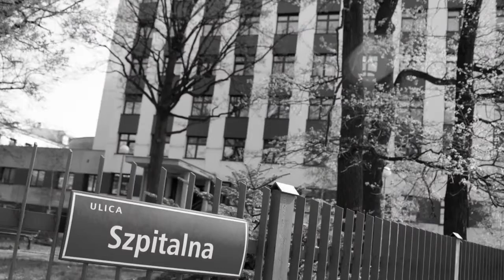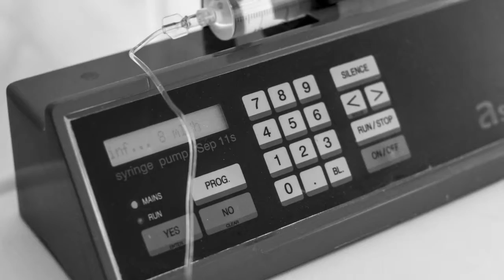Wojtuś - reportaż z narodzin Jowita Jędruch Fotografia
Dokładnie 6 lat temu miałam okazje przywitać na świecie małego Wojtusia.
Mogłam uwiecznić te niesamowite chwile w życiu jego rodziców. Pamiętam ten dzień jakby to było dzisiaj...jechałam o 1.00 w nocy do Tarnobrzega i okazało się to być fałszywym alarmem. Wróciłam do domu, po to by już o 10.00 być w szpitalu ponownie bo zaczęły się pierwsze skurcze. Dokładnie o g.16.00 mała kruszyna zawitała na tym świecie.Tyle emocji i uczuć towarzyszyło mi podczas fotografowania jak i kiedy mogliśmy wszyscy poznać tego małego księcia. Wszystkie uczucia i całą moją wrażliwość przelałam na zdjęcia. Pamiętam, że jeszcze 3 dni po tym spotkaniu żyłam pod ogromnym wrażeniem i wzruszeniem. Myślałam wtedy o tym jak wielkim Darem i Cudem jest ludzie życie.
Zobaczcie sami...przeżyjcie to jeszcze raz...

Jeśli chciałabyś abym była z Tobą podczas tych wyjątkowych chwil z aparatem to napisz do mnie. Jestem do Twojej dyspozycji by spotkać się i porozmawiać o wszystkich aspektach takiego reportażu :*